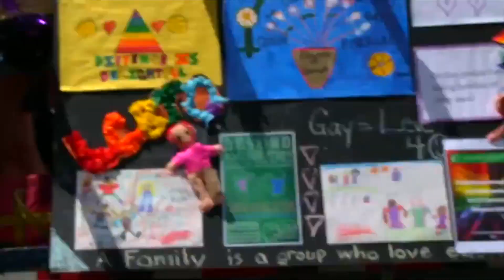Premier Kathleen Wynne @ Pride Toronto 2016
Important to respect human rights for all around the world